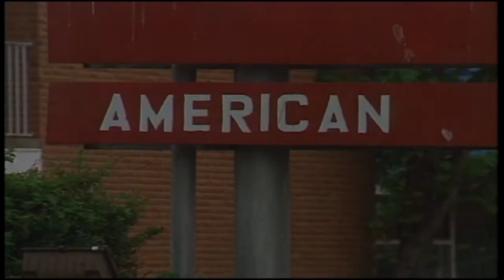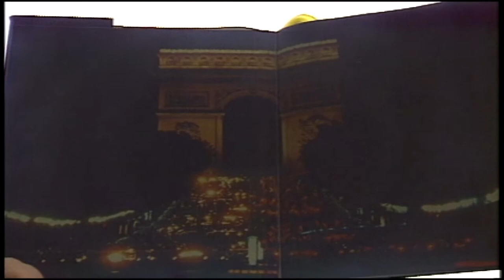PARIS, TN WKRN-TV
What makes Paris, TN the most Parisian city in the USA?